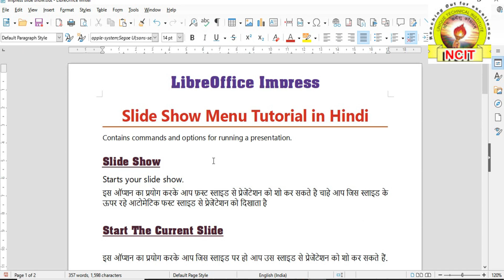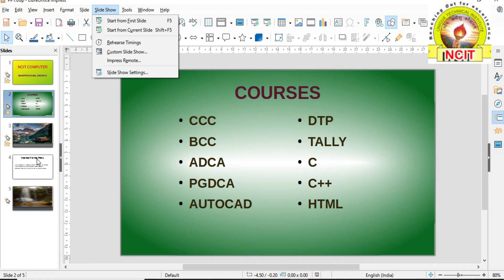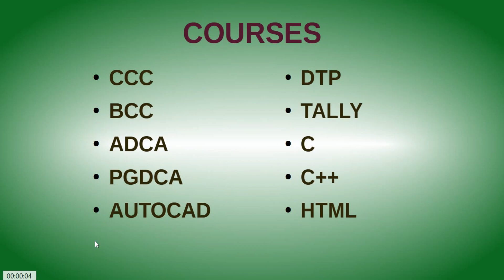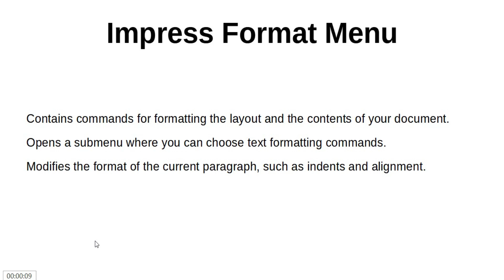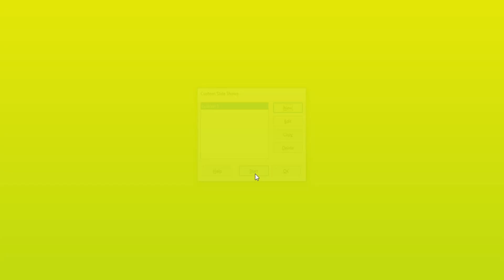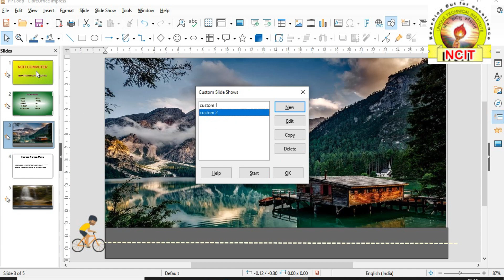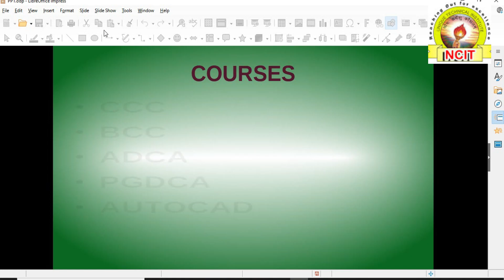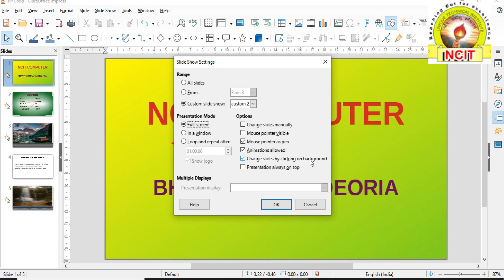LibreOffice Impress Slide Show Menu Tutorial in Hindi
Video Details:-
LibreOffice Impress के इस VIDEO में हम Slide Show Menu में दिए हुए सभी बिकल्पो के बारे में देखेंगे.
Time Stamp

00:45 StartFromFirstSlide
2:08 StartFromCurrentSlide
3:50 RehearseTiming
6:33 CustomSlideShow
10:10 SlideShowSetting

3. INSTAGRAM LINK

4. WHATSAPP LINK

libreoffice basic tutorial
introtolibreofficeimpress libreoffice impress animation,
libreoffice impress video,
how to use insert a slide from file in LibreOffice impress,
change slide layout,
libreoffice impress presentation,
libreoffice impress question,
libreoffice impress ccc exam questions 2022,
LibreOffice impress animation tutorial,
libreoffice impress animation in hindi,
LibreOffice impress all shortcut keys,
LibreOffice impress automatic slideshow,
LibreOffice impress add notes,
impress insert menu tutorial,
NCIT COMPUTER,
BHATPAR RANI,
NCIT BHATPAR RANI,
How to Use LibreOffice Impress Slide menu in Hindi,